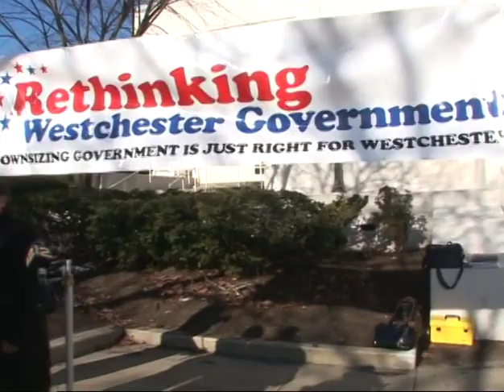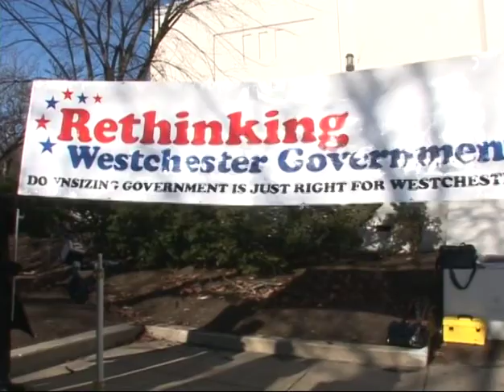DioGuardi and Greenburgh Supervisor Paul Feiner speak on ReThinking County Government 12-17-2009